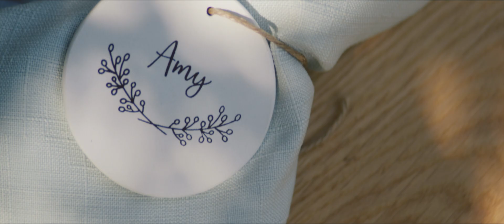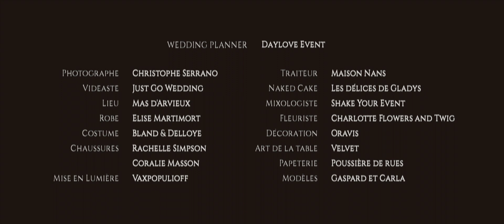happiness | Styled shooting